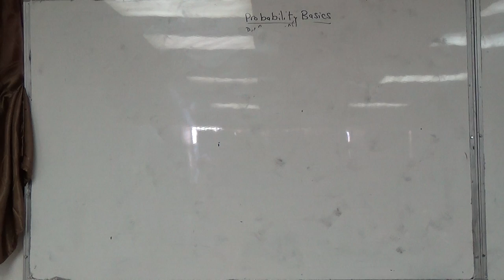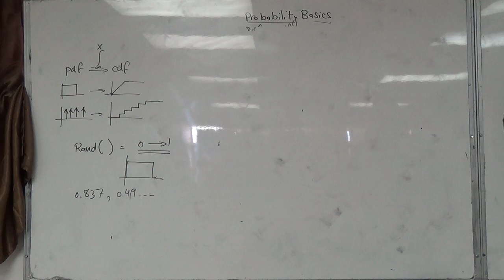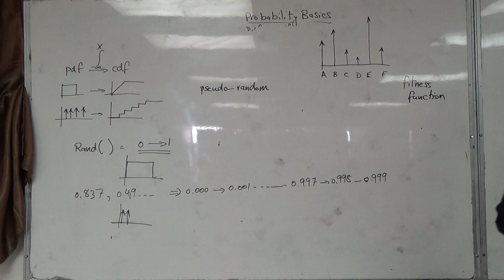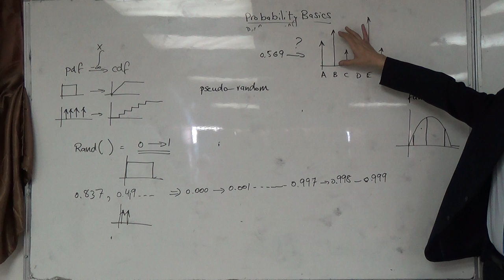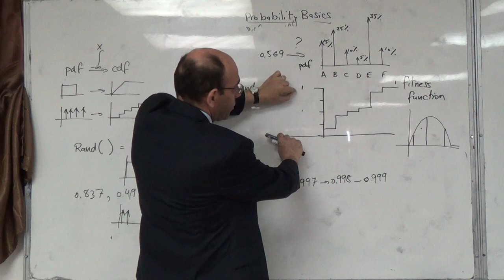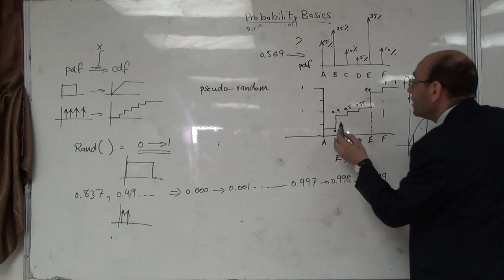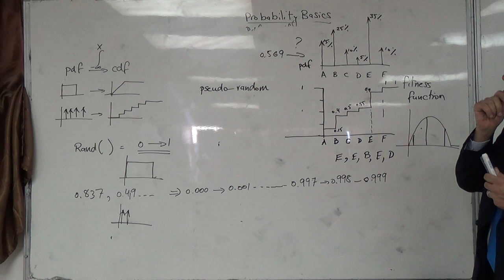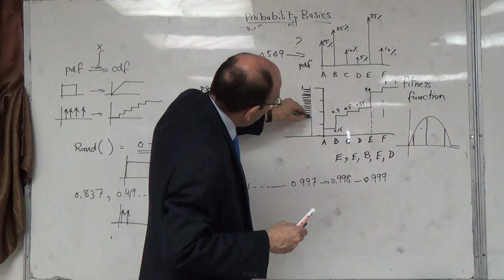Probability Basics III: Random Sampling, 2/3/2015